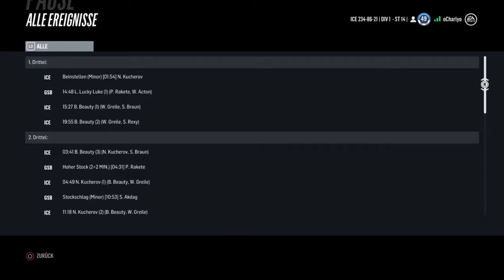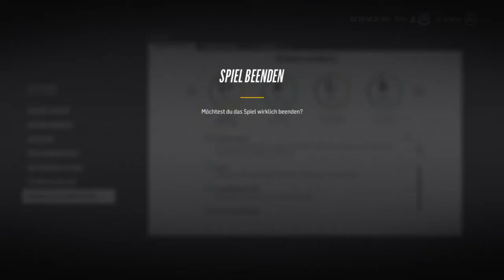NHL 18 GEL Season 1 Inter Iceland vs. German Star Bulls game 2